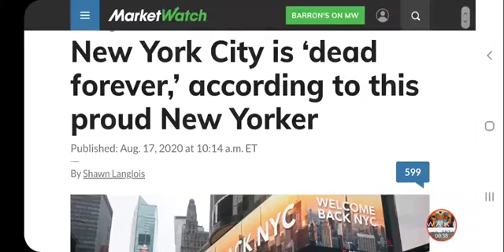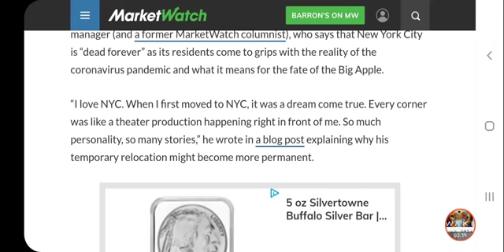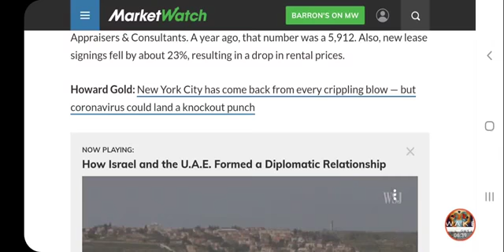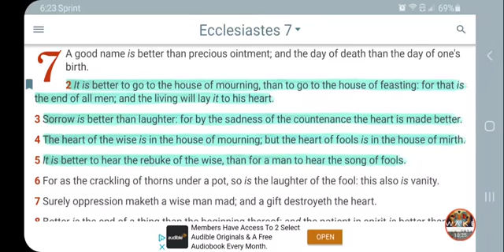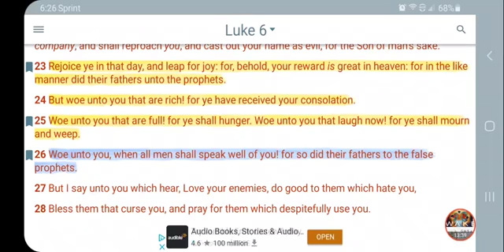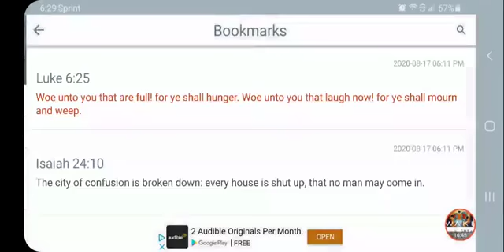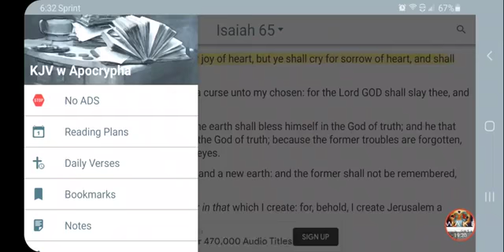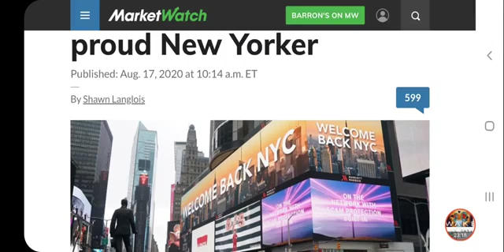Re UPLOAD no more mirth America is dead forever!!